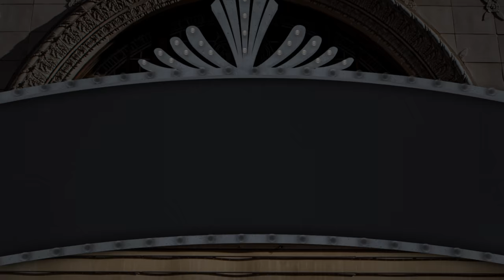Episode 9: THE HUMAN HEART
After finding a DVD full of home movies, Zack reminisces about his past Christmases w/ his mother and sister.

THE HUMAN HEART"
written by
STEPHEN FLAHERTY & LYNN AHRENS
from
ONCE ON THIS ISLAND

featuring
KATHY DEITCH, BARBARA DEUTSCH, & JOLIE JENKINS

MELISMA MEDIA
presents

MATT ZARLEY
in

MATT ZARLEY

co-directed by
REED STILLWELL

JESSE ARAGON

wardrobe stylist
SABRINA FELDMAN

MattZarley.com